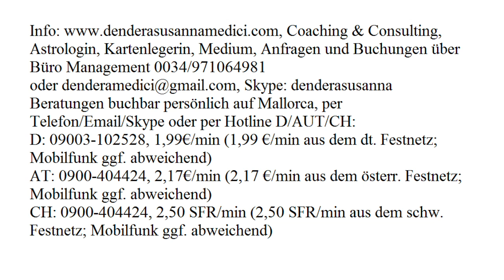Halbmond Horoskop: 30.07.2017 (Sonntag)